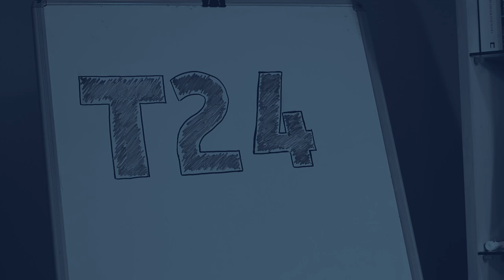Barış Soydan ile Soru & Cevap: Enflasyon Nedir? | Bölüm 3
T24 soruyor, ekonomi yazarı Barış Soydan cevaplıyor...

Enflasyon nedir?

Rahip Brunson krizinin ekonomi üzerindeki etkisi ne?

Barış Soydan kimdir?

Aylık ekonomi dergileri Turkishtime ve Power'ın genel yayın yönetmenliğini, Sabah gazetesinin yazı işleri müdürlüğünü yaptı. T24 internet gazetesinde ekonomi yazarı. İstanbul Üniversitesi Siyasal Bilgiler Fakültesi Mezunu.

Haber: Selim Delikara
Video/Kurgu: Emre Kırdar